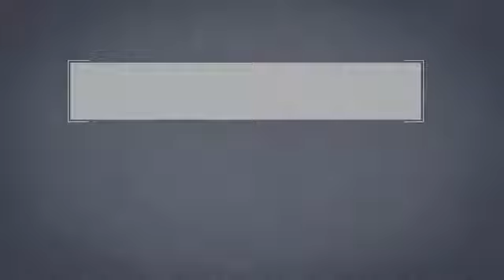Raytheon - US Navy's Next Gen Air & Missile Defense Radar (AMDR) Capabilities [480p]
TEWKSBURY, Mass., Jan. 13, 2014 /PRNewswire/ -- Raytheon Company (NYSE: RTN) has received a resume work order from the U.S. Navy to commence